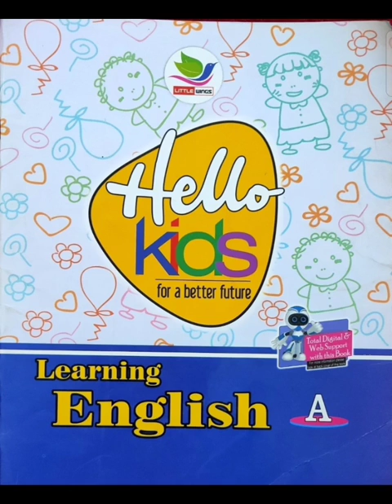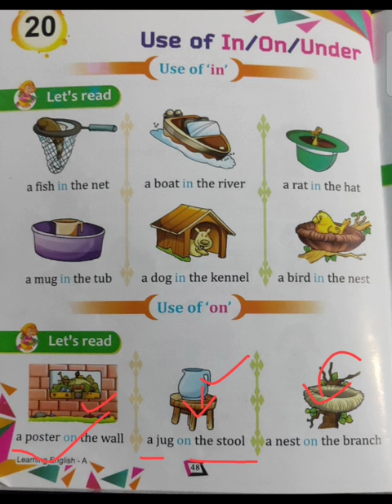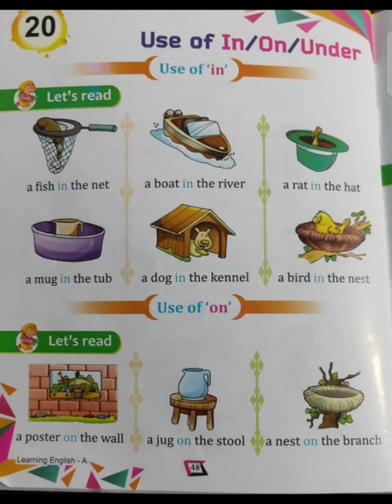English || UKG || Use of On